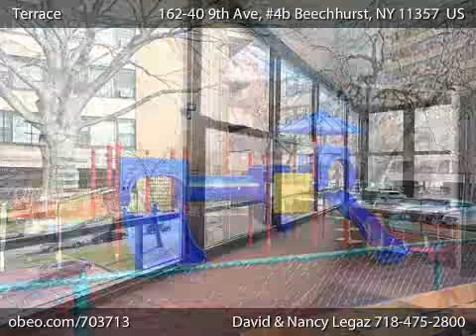162-40 9th Ave, 4b Beechhurst NY 11357